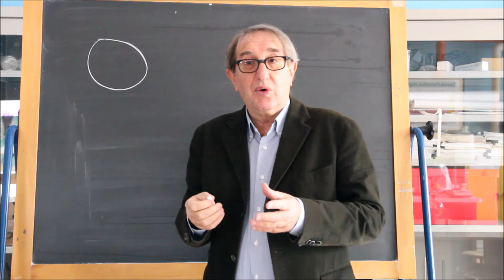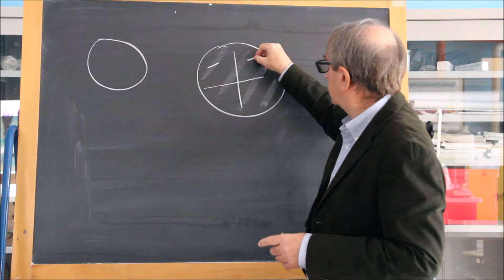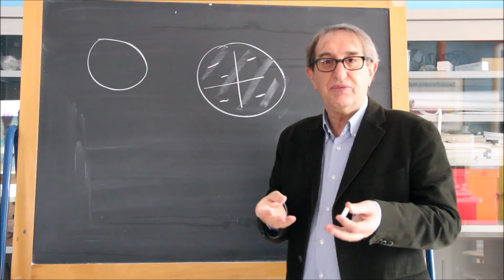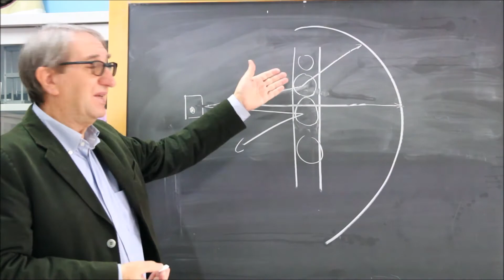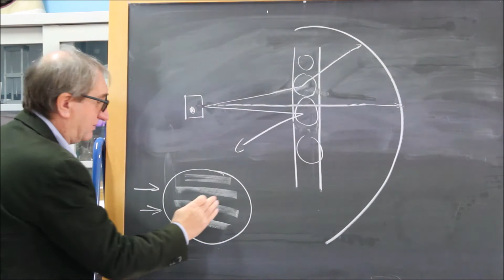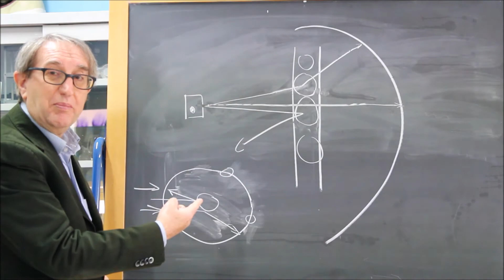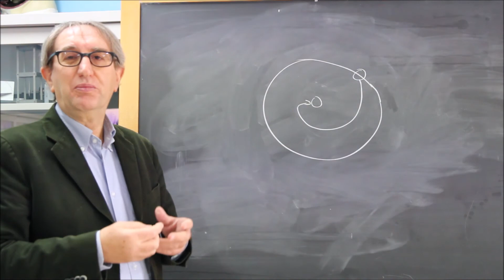EVOLUZIONE MODELLI ATOMICI LAB in DAD n. 5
Da Democrito a Chadwick: 2300 anni di storia per arrivare a quello che chiamiamo atomo.